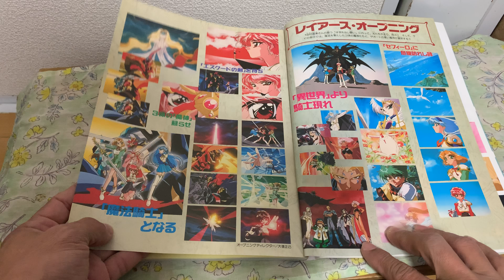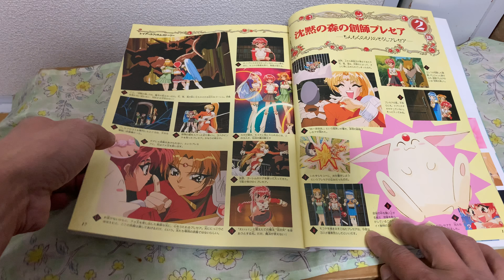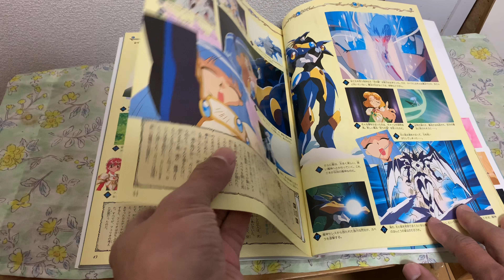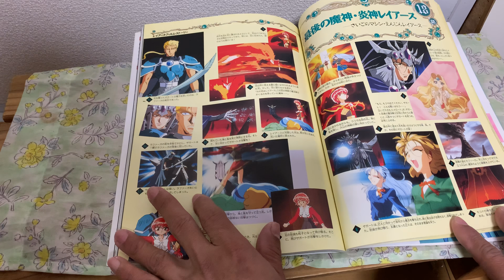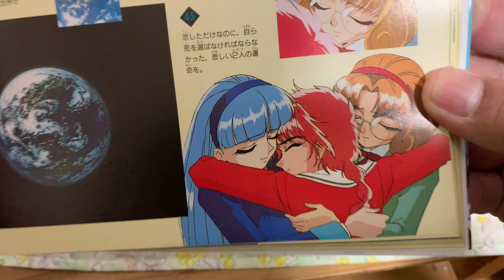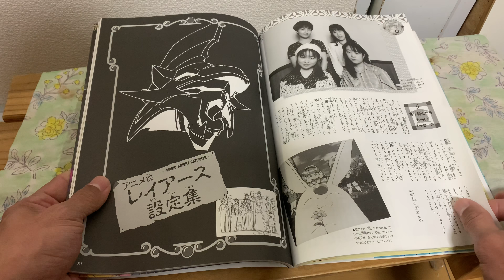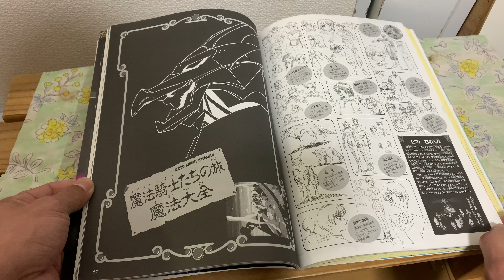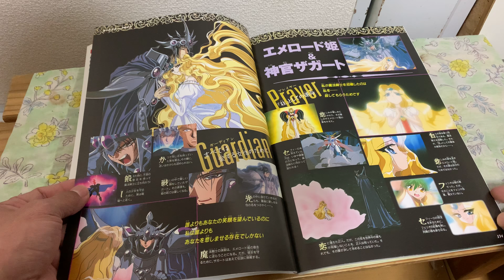Magic Knight Rayearth Anime Album 1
hi everyone!magic knight first anime album,wow!awesome!